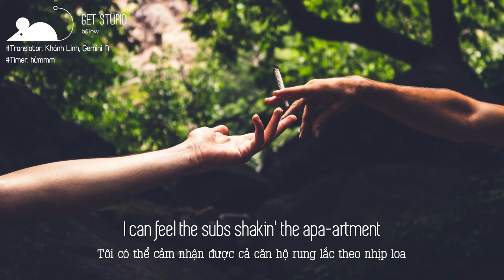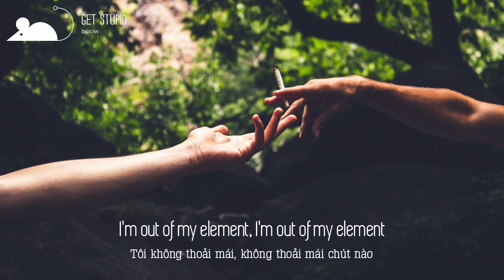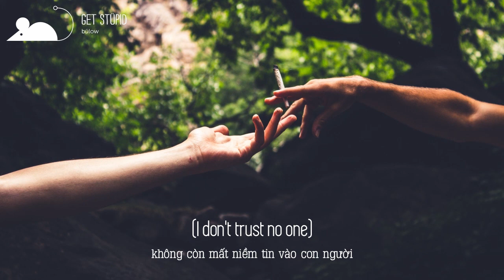[Vietsub+Lyrics] bülow - Get Stüpid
►bülow